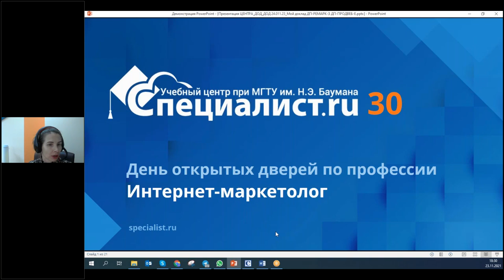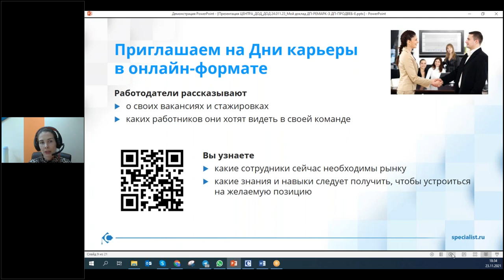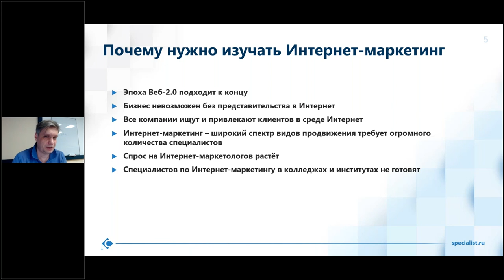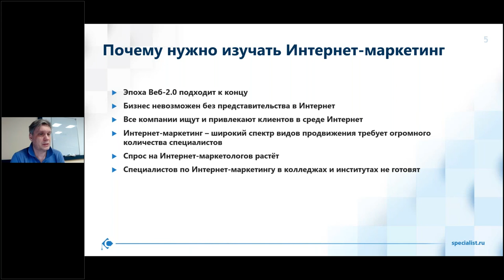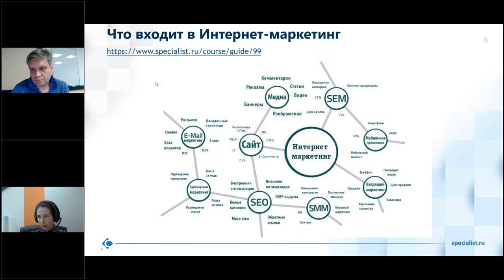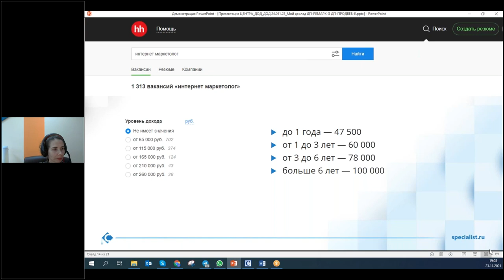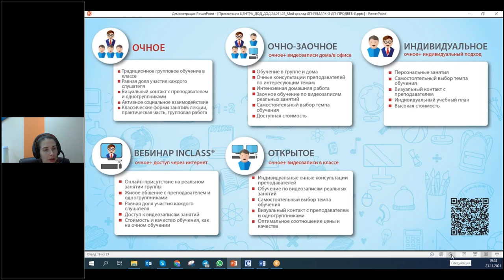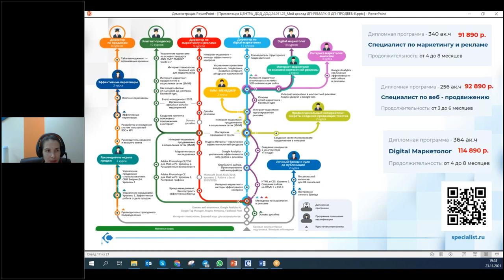Профессии в digital-маркетинге: интернет-маркетолог. Особенности и перспективы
Мы предлагаем Вам вместе с нашими экспертами разобраться:

-какие soft и hard skills являются необходимой базой для любого специалиста по веб-продвижению;